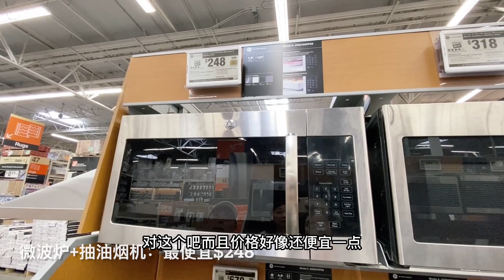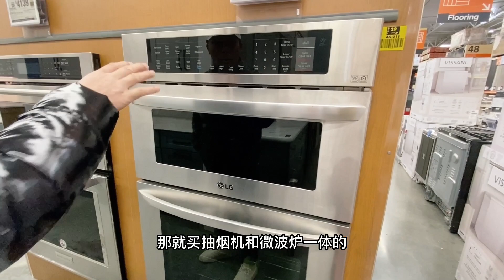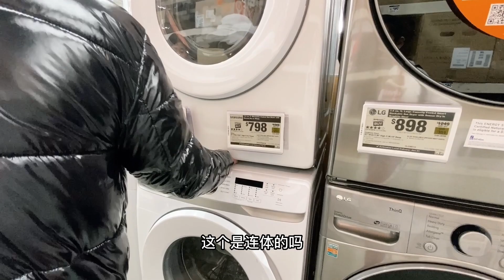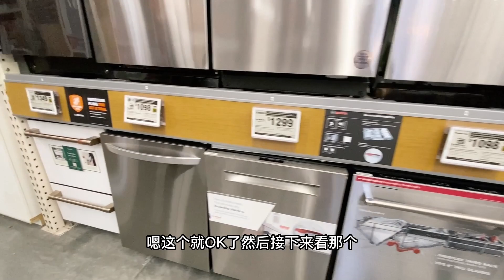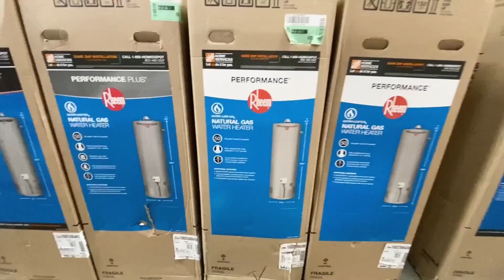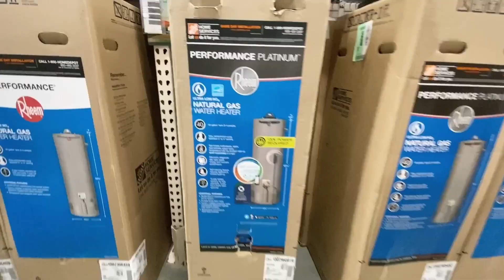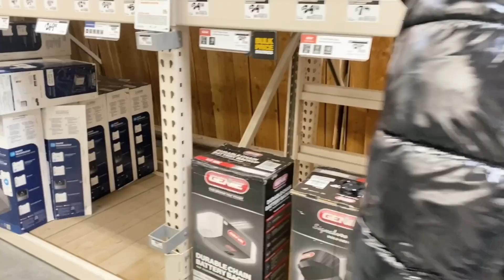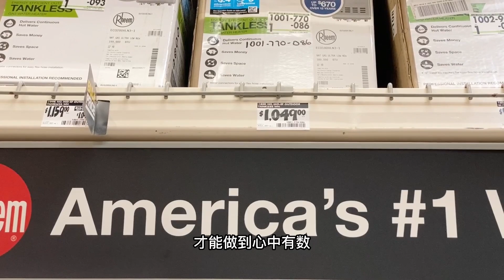发现美国家电的惊人价格：微波炉、烤箱、洗碗机、燃气灶和热水器要多少钱？揭秘美国家电价格：有多贵？美国房产投资｜加州房产投资｜洛杉矶房产投资｜美国投资房管理｜美国出租房管理｜海纳愚夫｜海纳地产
后院秋千：

❤️ 如果您是美国房产的投资者，无论您是一个小白，还是美国房产资深投资者，亦或是美国房产投资刚刚入市者，如果您愿意接受我们的采访，与我们的观众朋友分享、交流您对美国房产投资经验与教训，观点与方法，欢迎与我们联系，我们将安排与您的访谈，让您通过本频道交到更多志同道合的朋友，让更多人参与到美国房产投资中来。感谢您的关注、支持、信任与参与。

🏠门尼菲看房直通车（每隔周一次）

为满足广大美国房产投资朋友的需求，让更多投资者，粉丝朋友了解门尼菲的房产市场，美国海纳地产投资团队，决定每隔周组织一次门尼菲看房直通车。

橙县尔湾及周边看房朋友，可以直接到森林湖坐团队车前往，也可自行驾车前往，森林湖出发时间为周六上午9:30。

大洛杉矶其它地区朋友需要自行驾车前往门尼菲，门尼菲集合时间为周六上午10:30。

我们看房目标为，最近两周内上市的四房三卫浴，六十万美元左右的次新房；以及门尼菲经过我们筛选出来的在售新房。投资者朋友经过一天看房，就能够深入了解门尼菲的房屋市场状况，房屋租售比情况。

我们也接受委托直接卖，直接出租管理的投资者朋友。

海纳愚夫工作室——由美国海纳地产经营的房产生活频道
我们在这里与您分享：

海纳地产投资团队目标：我们将以专业的知识、商业的眼光、服务的意识，打造洛杉矶最具口碑的地产投资、出租管理、租赁担保团队。

🎈2012年6月19日只身一人赴美，通过天涯社区论坛《一个中年人的旅美轶事》，文字直播在美国的工作与生活，积累了大量的网络人气与粉丝，获取了来自世界各地的读者朋友。

同年参与美国法拍屋交易投资，法拍屋交易期间，积累了丰富的律师团队资源。

🎈2022年房产交易进入新的增长阶段，第一季度成交超过以往任何一年。
根据美国房产投资痛点，开发新的服务产品，全美首创——美国房屋租赁担保服务产品，让美国房产投资者有了出租安全保障，遇到烂租客，职业赖租客，也不用担心害怕了。租客违约，付不出租金，全由公司负责租客驱离劝离，以及承担租金损失，彻底解决客人的后顾之忧。

海纳愚夫，本名李林，来自中国四川一座大山，十九岁走出大山，外出求学。四十岁奔赴美国，2014年6月，妻儿赴美，家人团聚。视商誉为生命，始终坚信——做人为做事之本，信义为立业之本，有恒为成功之本，善良为平安之本。

现团队成员有来自受过英美两国高等教育背景的高素质人才。
美国，对每一个移民来说，都有无限可能！

以上的某些购物链接为返利链接，将会给我带来佣金，但不会改变您购物的金额。